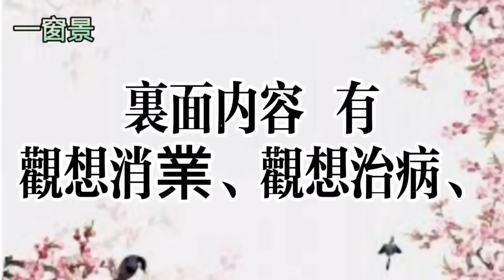一位通靈小男孩眼中的陰陽世界！六字大明咒的威神力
(一)主講、古箏：茉莉芬芳
(二)煙供粉【福氣、昇華(兩種)＋能量塔(上供、除障)+煙供專用盤】：

「這件事」千萬不能做！否則生前再多的財富也沒用！身價40億的李玟已經變成沒飯吃、沒水喝的孤魂野鬼，慎之
這「２種東西」驗了嗎？連朋友都不是，還夫妻情人？夏姓代書：你敢做這三件事嗎？
中國、台灣快看過來！要小心這個「恐怖天災」來臨！日本、美國、澳洲、非洲，無一倖免
嬰兒會自已哭笑？屋頂有彈珠落地聲？秒針聲音停止？為何大考前不要剪頭髮及指甲？為何不要搭末班車？為何不可墮胎？不要戴別人的玉？為何不要太晚回家？為何學校經常蓋在墳地？【100件千金難買早知道的邪門事】